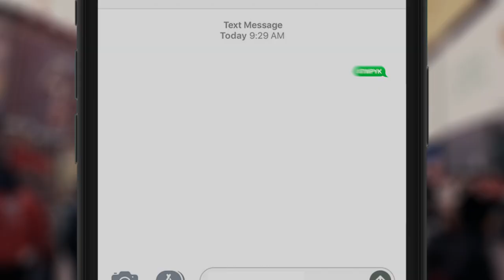The Worst People You Know- S1 EP1 (featuring Taylor Louderman)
THE WORST PEOPLE YOU KNOW - Episode 1

Guest-starring

Also starring: Kevin Wanzor, Natalie Tenenbaum, Bernard Scahill & Tracey Gordon

"Baby Lesbian" dancers: Caitlin Belcik, Grace Clarke, Lauren Gemelli, Emily Larger, Alyssa Lemons, Sarah Lewandowski, Morgan Rose & Karley Willocks

Directed by Nick Bernardone
Executive Produced by Madison Global Productions

"BABY LESBIAN"
Lyrics by Kevin Wanzor

Series produced by Madison Global Productions
Track Produced by Natalie Tenenbaum
Mixed & Mastered by Julian Pollack (J3po)

TWPYK was created by Natalie Tenenbaum (MEAN GIRLS on Broadway) & Kevin Wanzor and directed by Nick Bernardone (THE WALKING DEAD, UNBREAKABLE KIMMY SCHMIDT, 30 Rock)

TWPYK features guest star appearances from your favorite broadway & TV stars, including Taylor Louderman (MeanGirls, BRING IT ON), Ann Harada (AVENUE Q, CINDERELLA), Zurin Villanueva (LION KING), Gerard Canonico (BE MORE CHILL), Sara Chase (UNBREAKABLE KIMMY SCHMIDT) and more!

PATRICK GINNETTY- DIRECTOR OF PHOTOGRAPHY
MARJORIE FAILONI- CHOREOGRAPHY
COREY RYAN - VFX / ANIMATOR / COLORIST
CHRIS AIOLA - PRODUCTION MANAGER
CHRISTINA BEBEAU - ART DIRECTION & LINE PRODUCTION
JULIAN POLLACK - MUSIC MIXING AND MASTERING ENGINEER
ZACH BISHOP - LOCATION SOUND
RACHEL KREIDBERG - PRODUCTION SOUND MIXER
RICHARD SHINE, CAMILLE SCHMIDT, BERNARD SCAHILL & PARKER HULL - PRODUCTION STAFF